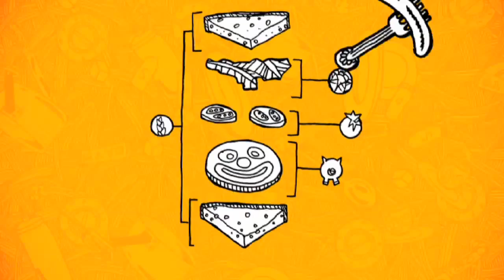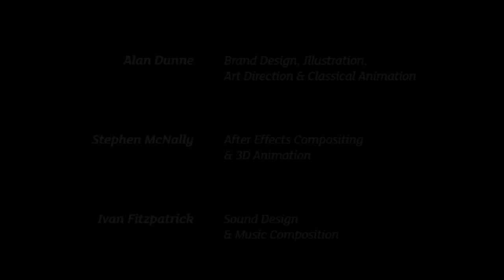TRTÉ - Entire Showreel of RTÉ TV's Tween/Teen Channel Brand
The TRTÉ animated idents, bumpers, menus and promotional graphic material.
Design of on-air branding of RTÉ TV's tween/teen channel TRTÉ. Highly detailed doodle illustrations were used to give the channel some street cred to communicate that RTÉ could still do cool!

Alan Dunne
// Brand Design, Illustration, Art Direction & Classical Animation.

Stephen McNally
// After Effects Compositing & 3D Animation

Ivan Fitzpatrick
// Sound Design & Music Composition

Produced by RTÉ Graphic Design Department
for RTÉ Young People's Programming & RTÉ TV Promotions.

Typface is FS Lola by Phil Garnham of Fontsmith.